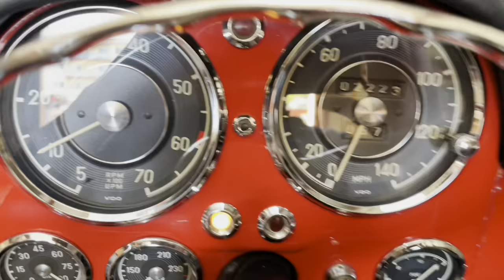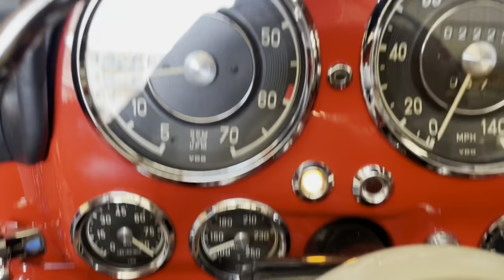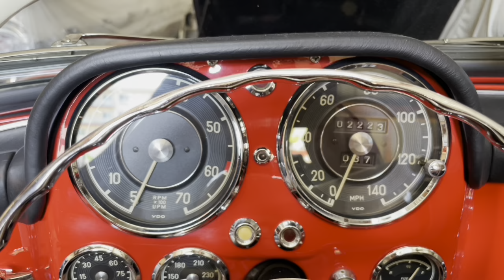190 SL walk around May 1, 2022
Cold start and walk around.